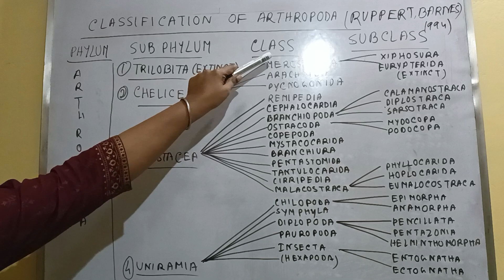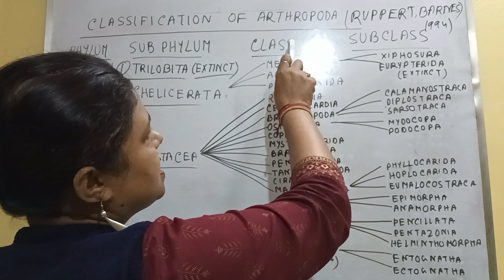ARTHROPODA CLASSIFICATION SHORT